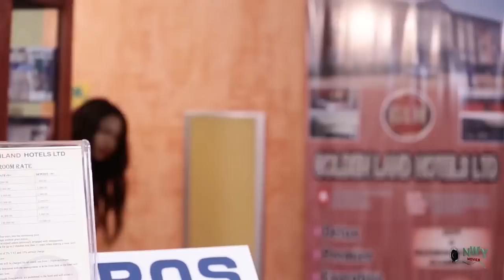The Rich Guy Pretend To Be A Road Side Petrol Seller To Find True Love 1&2 - Yul Edochie 2019 Movie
A heart touching movie that will keep you to the edge.
Don't missit.